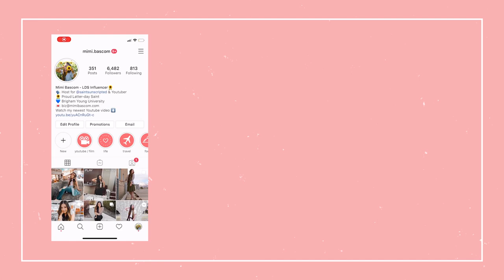2020 Modest Swimsuit Collection & Try On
where I shop for cute, modest swimsuits!

*I wasn't able to find the exact swimsuits from SHEIN because they were from last season, but here are some similar styles/colors!*

In this week's video I filmed a 2020 Modest Swimsuit Collection and Try On! I talk about modesty in swimwear, talk about some of my favorite styles and where to purchase modest swimsuits!

What other types of modest fashion videos would you like to see?

Feel free to leave me any video suggestions you have in the comments below & if you enjoyed this modest fashion video, please let me know and we would love to make more of them in the future for you! 🌻

I love each and every one of you SO much! Thank you so much for your love and support! I can't wait to chat with you in the comments!